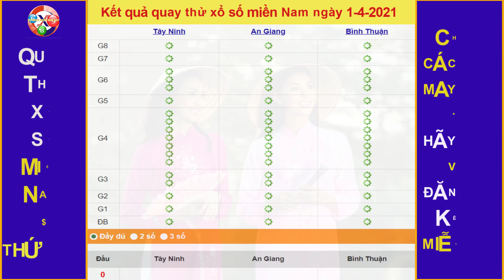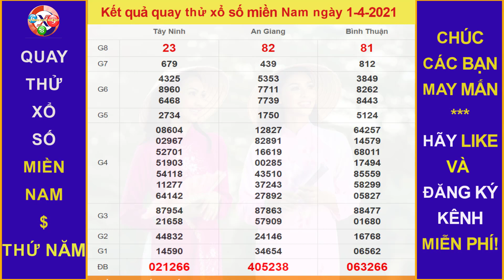Quay thử dự đoán Kết quả xổ số MIỀN NAM hôm nay ngày 1/4/2021, XSTN, XSAG, XSBT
Thứ 2: TP. HCM (xshcm), Đồng Tháp (xsdt), Cà Mau (xscm)
Thứ 3: Bến Tre (xsbt), Vũng Tàu (xsvt), Bạc Liêu (xsbl)
Thứ 4: Đồng Nai (xsdn), Cần Thơ (xsct), Sóc Trăng (xsst)
Thứ 5: Tây Ninh (xstn), An Giang (xsag), Bình Thuận (xsbth)
Thứ 6: Vĩnh Long (xsvl), Bình Dương (xsbd), Trà Vinh (xstv)
Chủ Nhật: Tiền Giang (xstg), Kiên Giang (xskg), Đà Lạt (xsdl)
Thứ 2: Thừa T. Huế (XSTTH), Phú Yên (XSPY)
Thứ 3: Đắk Lắk (XSDLK), Quảng Nam (XSQNM)
Thứ 4: Đà Nẵng (XSDNG), Khánh Hòa (XSKH)
Thứ 5: Bình Định (XSBDI), Quảng Trị (XSQT), Quảng Bình (XSQB)
Thứ 6: Gia Lai (XSGL), Ninh Thuận (XSNT)
Thứ 7: Đà Nẵng (XSDNG), Quảng Ngãi (XSQNG), Đắk Nông (XSDNO)
Chủ Nhật: Khánh Hòa (XSKH), Kon Tum (XSKT)
Thứ 2: Xổ số kiến thiết Hà Nội ( xshn )
Thứ 3: Xổ số kiến thiết Quảng Ninh ( xsqn)
Thứ 4: Xổ số kiến thiết Bắc Ninh (xsbn)
Thứ 5: Xổ số kiến thiết Hà Nội ( xshn )
Thứ 6: Xổ số kiến thiết Hải Phòng ( xshp)
Thứ 7: Xổ số kiến thiết Nam Định (xsnd)
Chủ Nhật: Xổ số kiến thiết Thái Bình ( xstb)